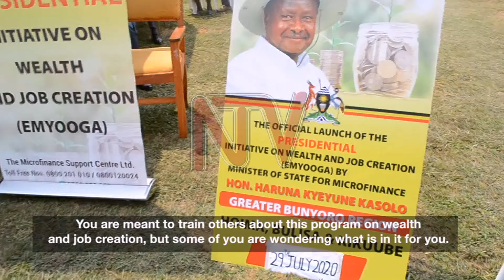Govt starts programme to back youth employment in Bunyoro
Haruna Kyeyune Kasolo the State Minister for Microfinance has cautioned development officers against failing government programs aimed at eradicating poverty.The minister spoke at the launch of the Presidential Initiative on wealth and Job creation (Emyooga) for the districts of Hoima, Kikuube and Buliisa in Bunyoro Sub-Region. The event was held at the Hoima District headquarters in Kasingo.